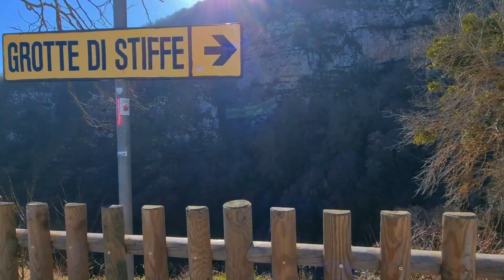Cascate top 20 (Lazio-Abruzzo-Umbria)